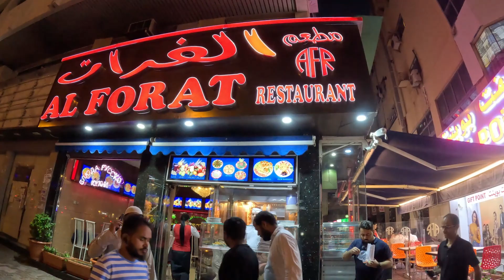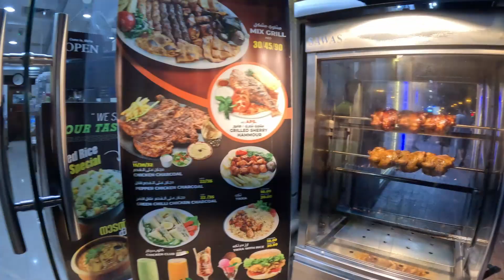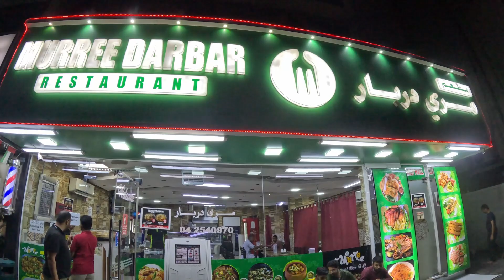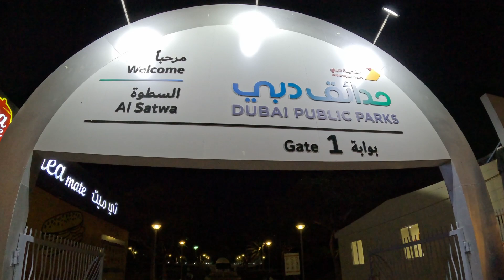FOOD CHALLENGE | EATING CHALLENGE | 1 dollar food around the world, 5 Dirham Food in Dubai | MUKBANG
In This Vlog, we have taken a challenge to find the cheapest food in Dubai, We will share with you 3 dishes that you can find within 5 Dirhams or 1.5 Dollars / Rs.300 in Dubai, these meals are not only cheap but delicious and healthy too. This food challenge is going to be mouth watering and amazing, so fasten your seat belt we are about to blow your mind.